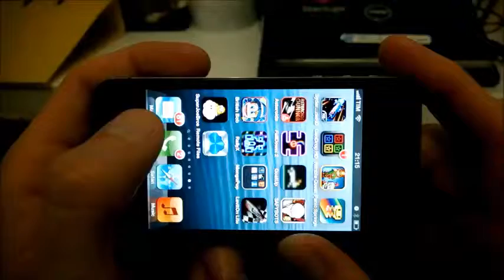Super Castle World - Alpha #2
Castlevania + Super Mario + Doodle Jump?